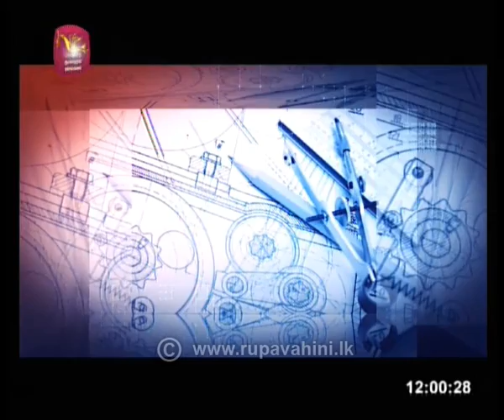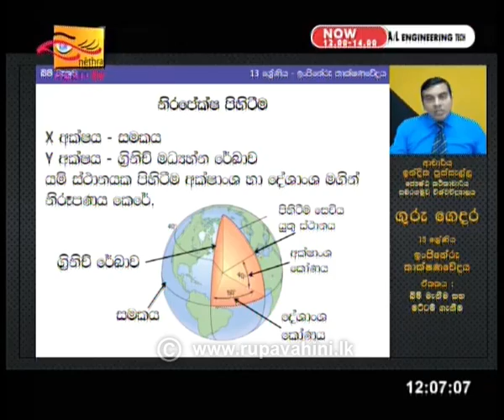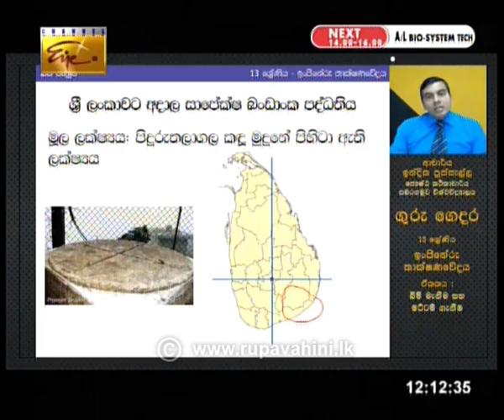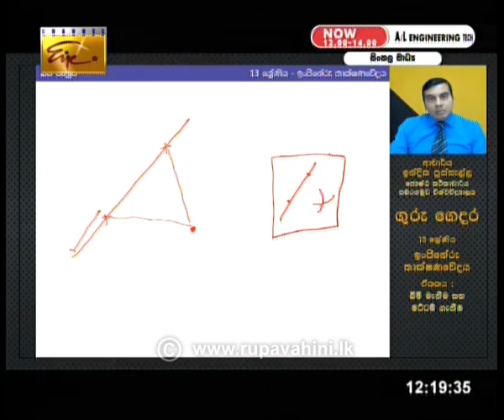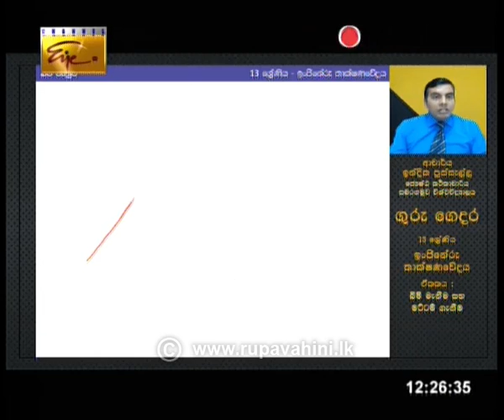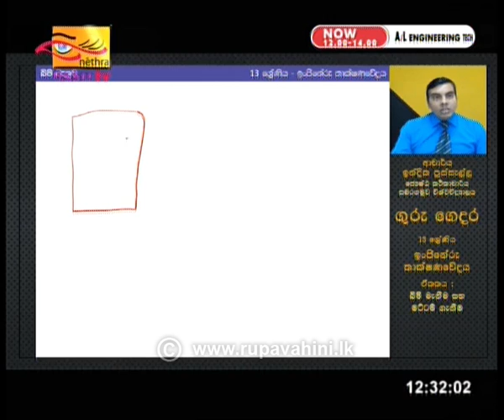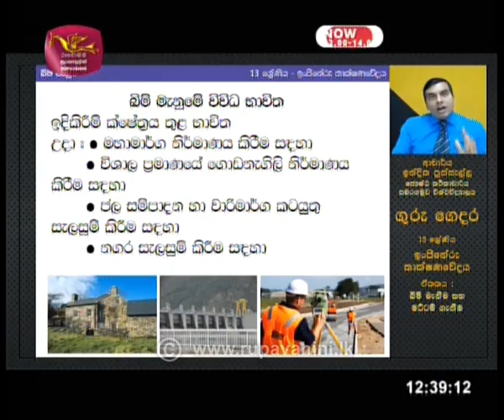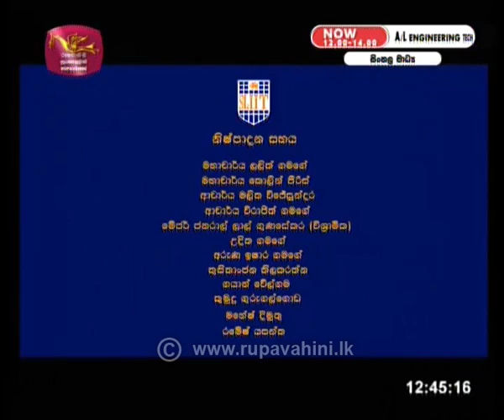Guru Gedara | A/L Engineering Technology Sinhala Medium (Part I) 05th May 2020 | Education Programme